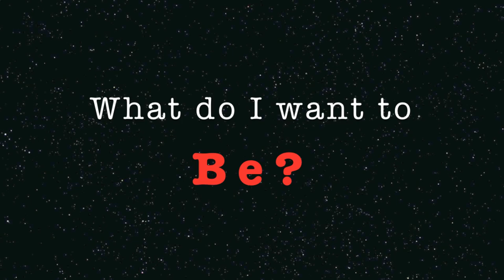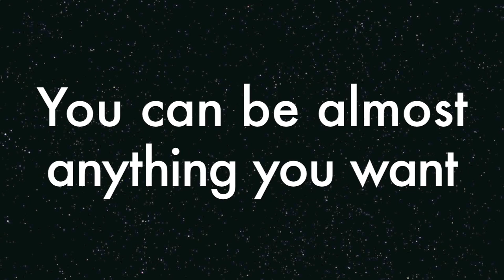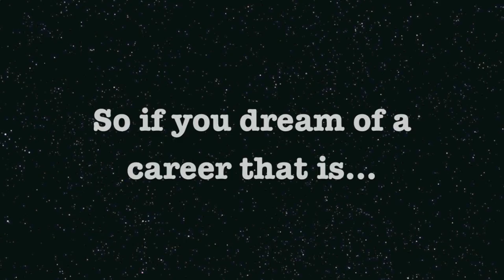Dreams Can Come True with Agriculture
This short video will show you the endless career possibilities that the Australian Agricultural Industry can offer you... And there are plenty more out there!

Why not consider a career within the Agricultural Industry? There is a whole supply chain out there waiting for you!

I can guarantee you will not regret it.

My name is Madeleine Hamilton and I am a farmer's daughter, youth in ag agvocate, events, marketing & membership executive at an Australian Agricultural Peak Industry Body and co-owner of Farmer George Lamb . I enjoy making movies and have uploaded them on vimeo including a video on 'my story, the best of both worlds'. If you want more information please visit my

For more information on jobs that are available you can try the following links:

- Fantastic site providing profiles of real people and jobs in agriculture (even I have a profile
AND OTHERS